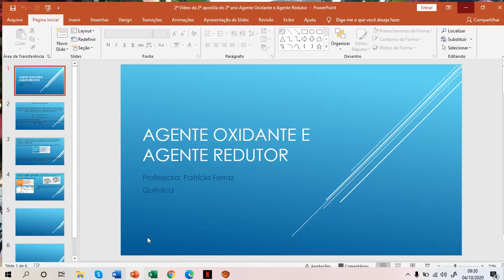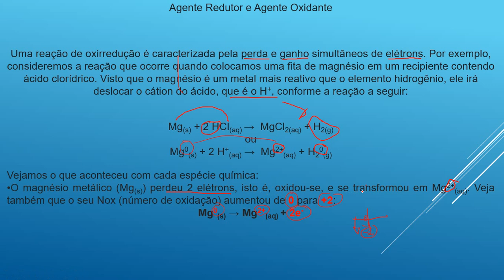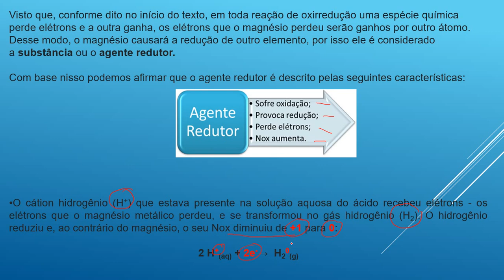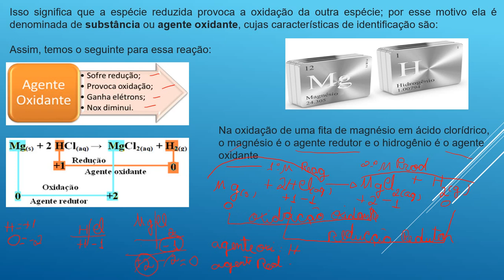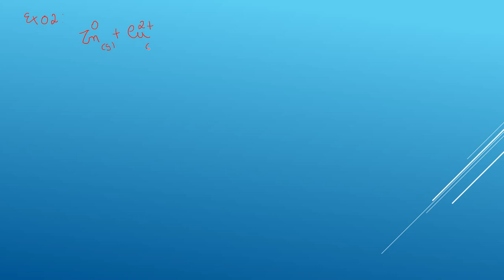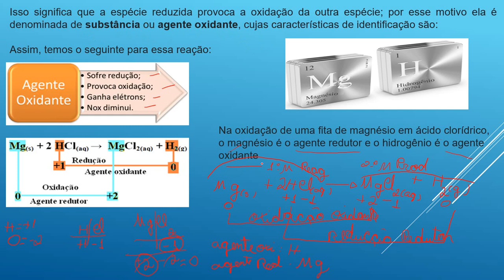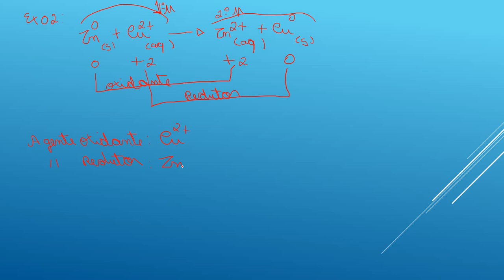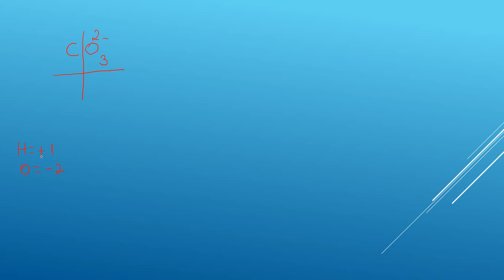Vídeo 01: Química - Revisão - Escala de PH e POH - 4º Período A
Fórmula de PH e POH